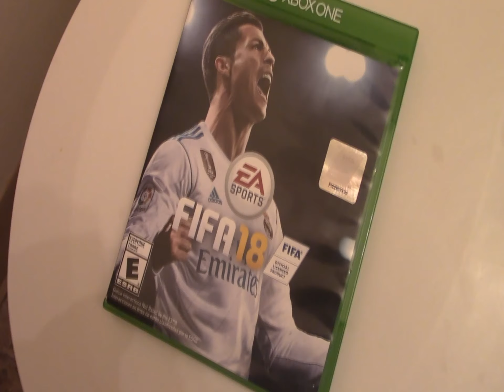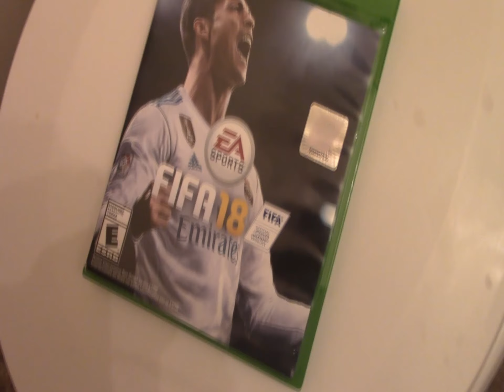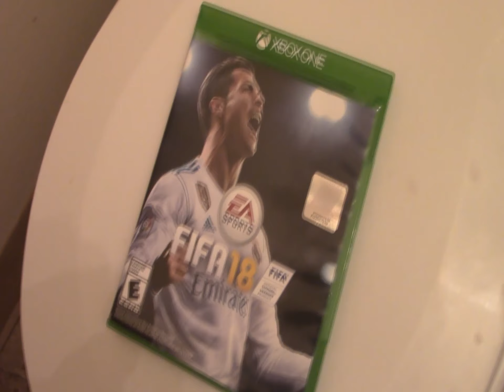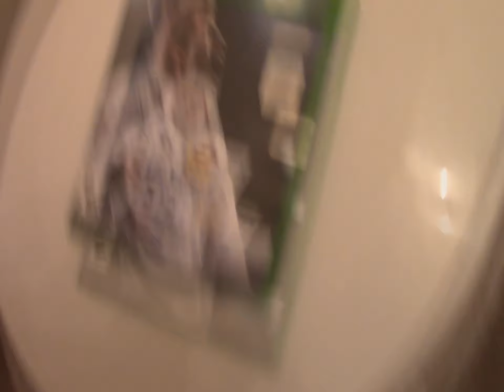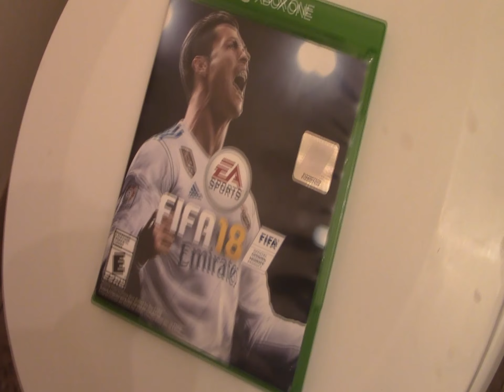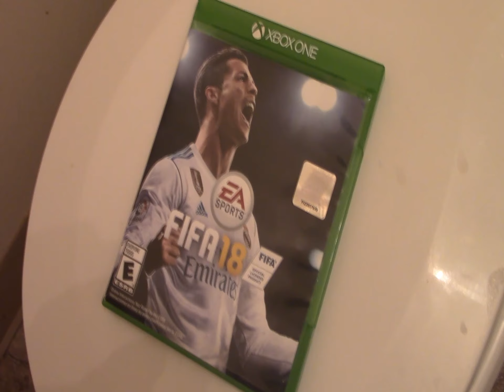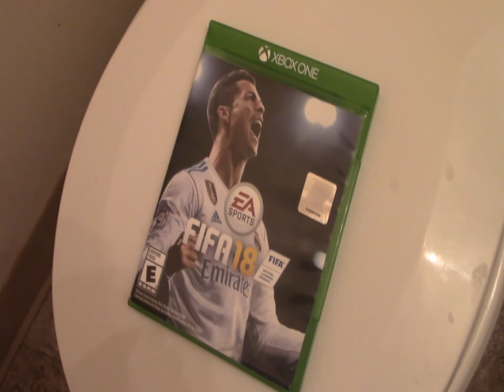I Don't LOVE You Anymore FIFA 18 (UPGRADE MODE) LOL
This voiceover skit involves a boyfriend that wants to break up his FIFA game lover for a better upgrade

Be a part of the Duleey Nation

A THUMBS UP AND GO... DULEEY, DULEEY, DULEEY!!! YA DIG!!